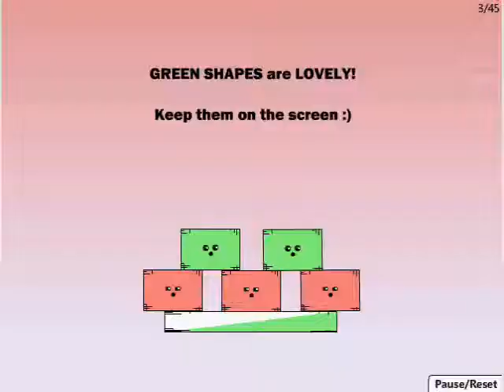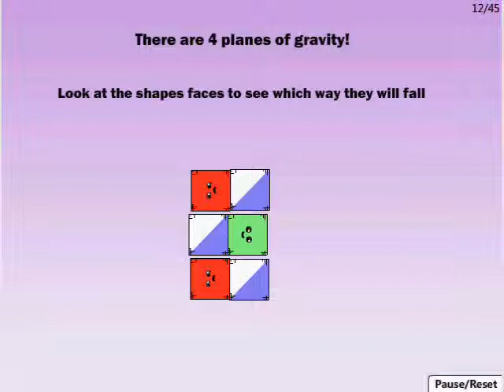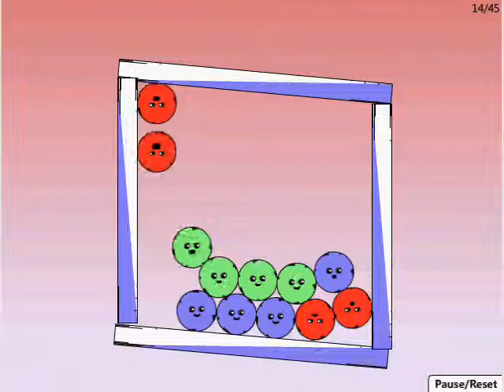Let's Play Red Remover Part 1- Off Sync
My computer has crappy frame rates